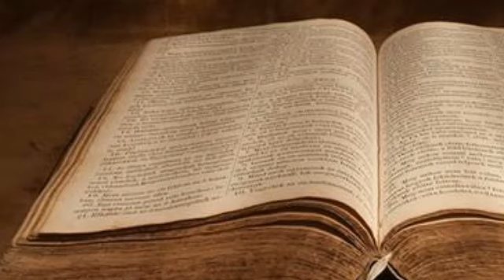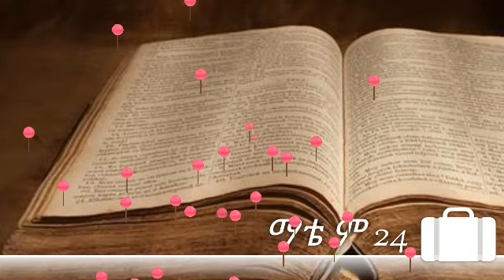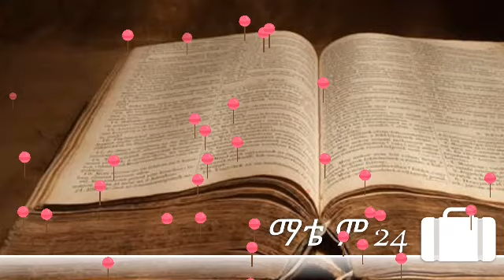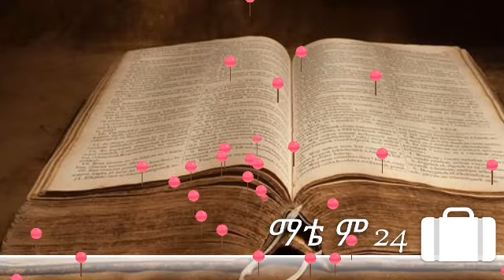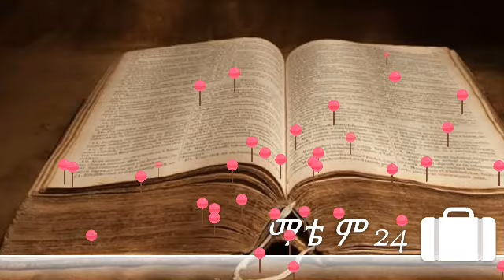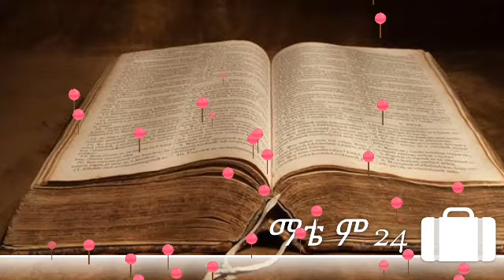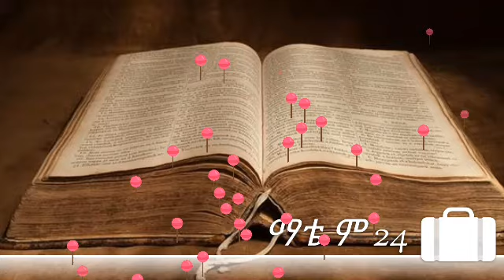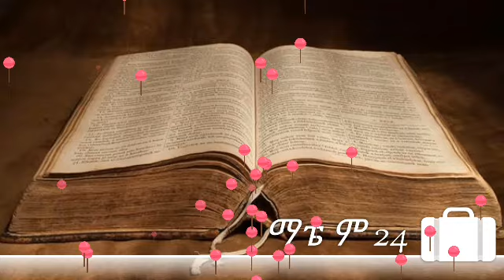ቃሉ ከጥፋት ይመልሳል። ማቴ ም 24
አንድ ምዕራፍ ስሙ